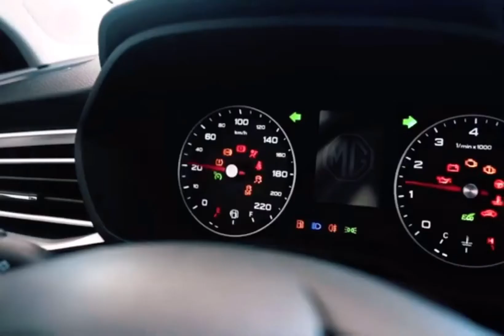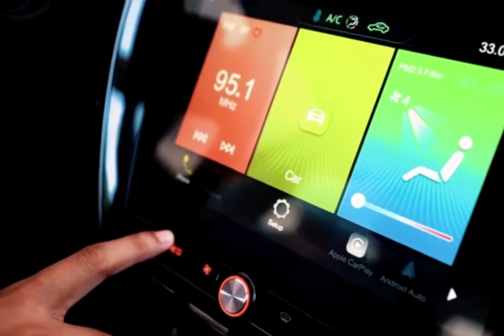MS 5 Launch in Pakistan coming soon